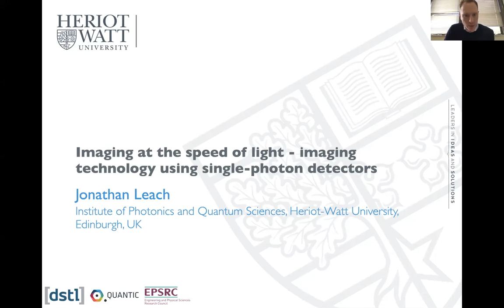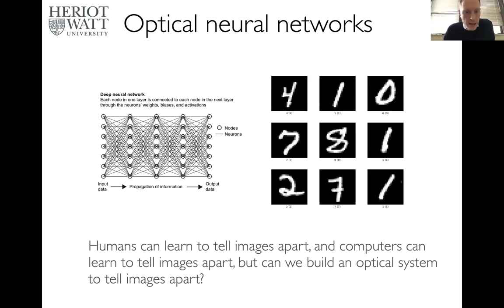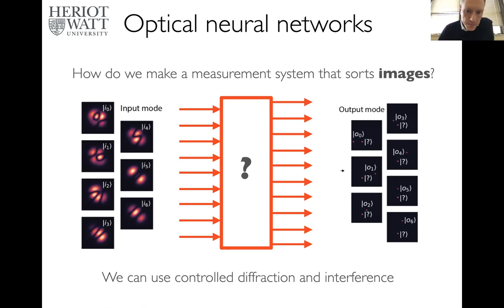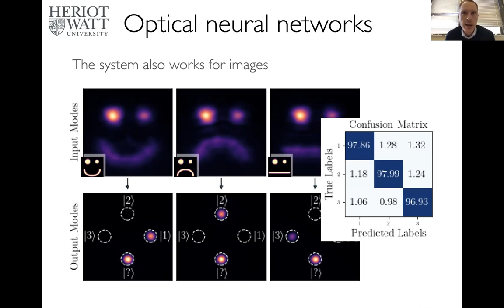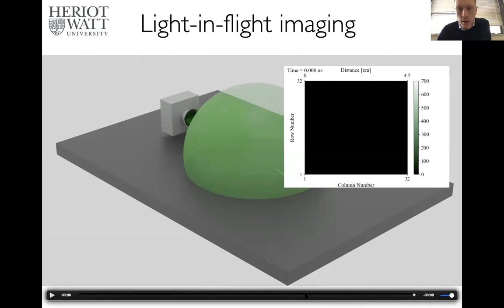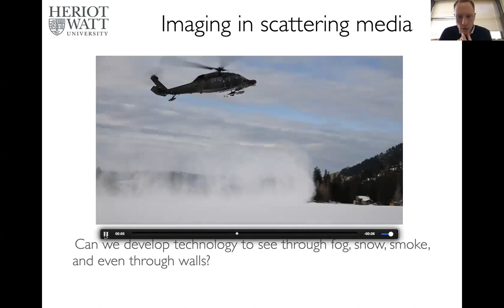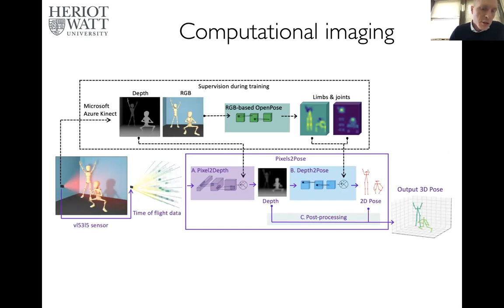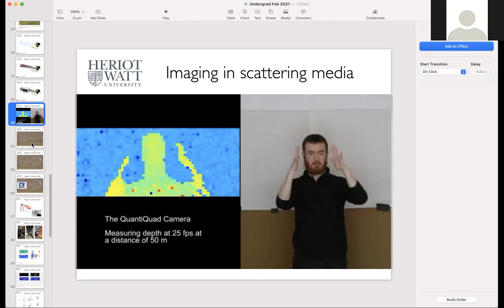QuIC Talk by Prof. Jonathan Leach: Imaging at the speed of light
Time: 5 pm; Monday, October 4th, 2021

Abstract: Single-photon detector array technologies have advanced significantly in recent years. Cameras now exist that are not only sensitive to single photons but the individual pixels in the sensor provide photon time-of-arrival information the picosecond regime. Such unprecedented sensitivity and temporal resolution opens up a number of exiting new applications, such as light-in-flight imaging, looking around corners with laser echoes, seeing through dense scattering media, and ultra-fast three-dimensional imaging. I will discuss the recent developments of the camera technology and discuss our latest results. I will give details of our latest field trials, where we have been using single-photon detector array sensors to see through fog and smoke. I will also highlight my group’s activities in applied and fundamental quantum science, specifically focussing on optical neural networks for quantum meteorology.